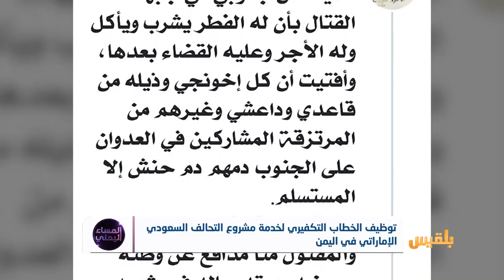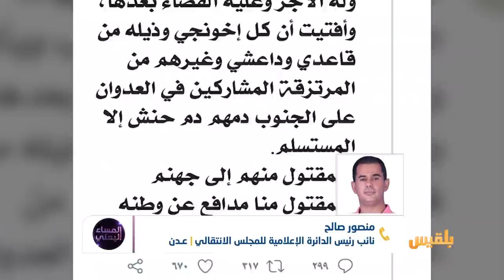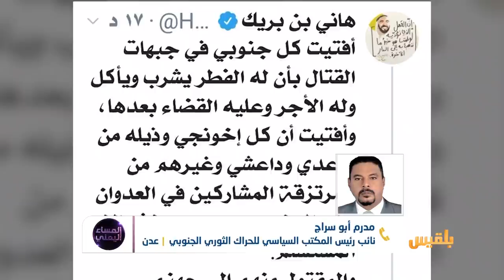المساء اليمني | توظيف الخطاب التكفيري لخدمة مشروع التحالف السعودي الإماراتي في اليمن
- ما خيارات الشرعية للتصدي لمثل هذا الخطاب؟
- ما الآثار التي ستنعكس بتوجيه مثل هكذا خطاب في المحافظات الجنوبية؟
- ما حقيقة الموقف السعودي من رعاية أبوظبي لهذا الخطاب الموصوف بالإرهابي التفكيكي .. أم أن وراء الأكمة ما وراءها؟
ضيوف الحلقة :
عبدالعزيز المجيدي - كاتب ومحلل سياسي
منصور صالح - نائب رئيس الدائرة الإعلامية للمجلس الانتقالي - عدن
مدرم أبو سراج ‏‏‏- نائب رئيس المكتب السياسي لمجلس الحراك الثوري - عدن..